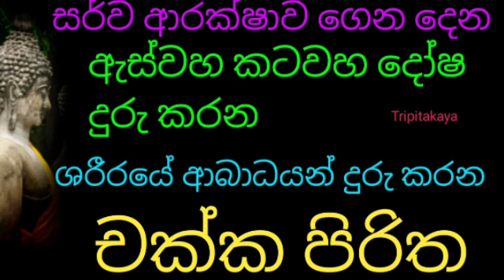සර්ව ආරක්ෂාව ගෙන දෙන ඇස්වහ කටවහ දෝෂ දුරු කරන ශරීරයේ ආබාධයන් දුරු කරන චක්ක පිරිත|chakka piritha